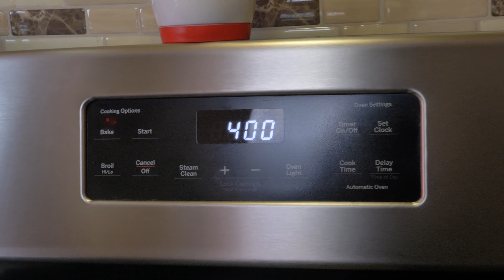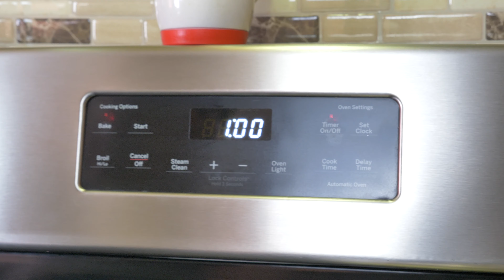PAPAS AL HORNO COMO DE LA CALLE!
La receta mas facil de como hacer unas deliciosas papas al horno!

Este es una receta bien facil de preparar como todas mis recetas! Perfecto para acompanar con un pollo o carne para los niños y asta usted!

Es una cocina facil para acomapanar todas nuestras recetas economicas. Esta receta de papas al horno casero es perfecto para los que buscan recetas faciles y rapidas que te ensenan paso a paso.

Muchas gracias por su visita! Si te agrado, no se les olivide darme un like a este video y subscribirse a mi canal!

Que Dios los bendiga, y asta la proxima!

Equipo Que Usamos Para Filmar:

Lente 1
Lente 2
Tarjeta SD